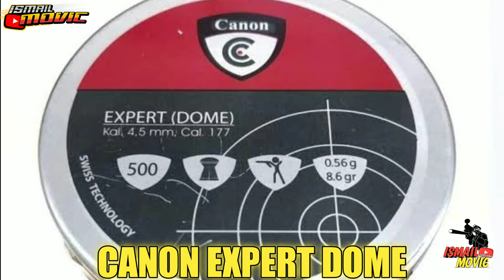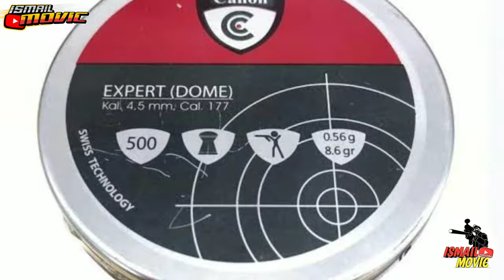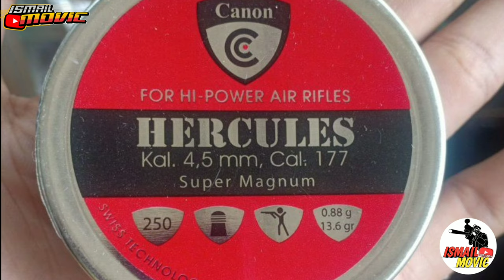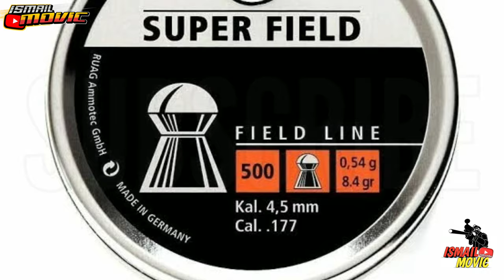5 Mimis yang cocok untuk uklik dan senapan angin lainnya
Halo sobat BEDILER, di video ini saya akan membagikan 5 Mimis yang cocok untuk uklik dan senapan angin lainnya.
Simak video ini sampai selesai, agar tidak salah paham nantinya 👍.

Tags;